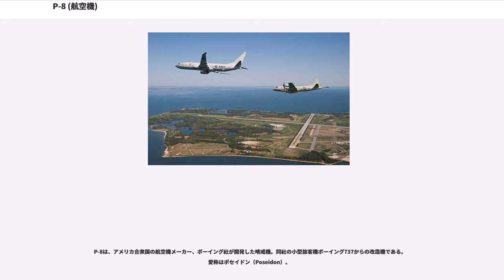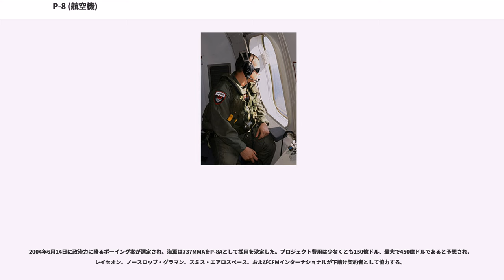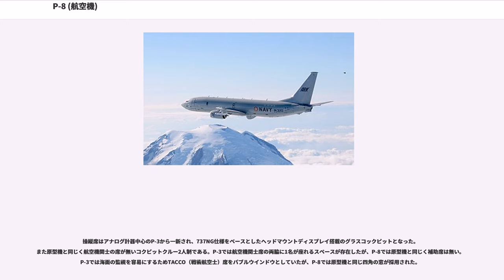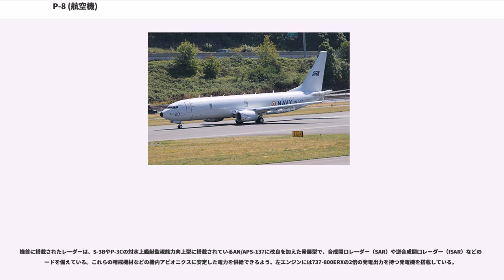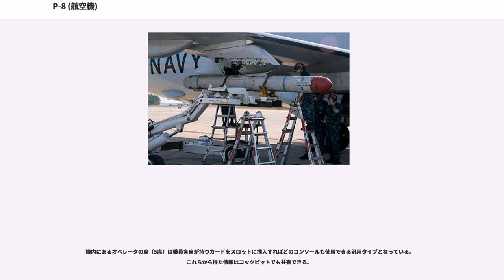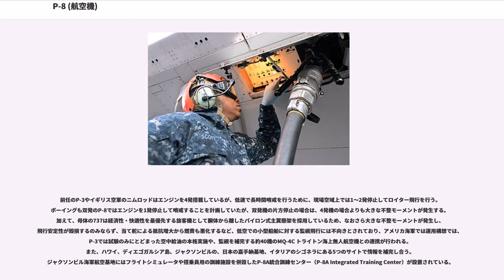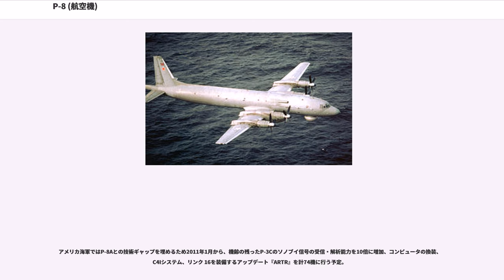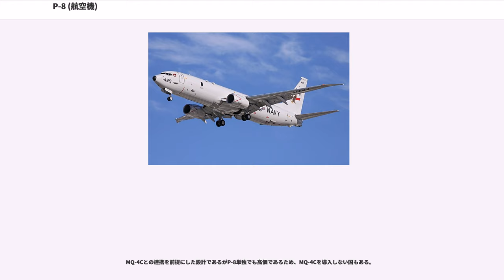P-8 (航空機)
P-8は、アメリカ合衆国の航空機メーカー、ボーイング社が開発した哨戒機。同社の小型旅客機ボーイング737からの改造機である。愛称はポセイドン（Poseidon）。

アメリカ海軍は1961年以来、固定翼対潜哨戒機としてロッキードP-3オライオンとその改良型を使用してきた。潜水艦の能力向上に応じて、対潜機器の能力向上を図ってきたが、搭載できる機器の重量が限界に近づいたことから、1980年代の半ばから、P-3後継機の研究を始めた。海軍は、ロッキード社が提案したP-3Cの改良型P-3GをP-7と命名し、この提案をもとにP-7の開発を進め1989年に2機の原型航空機を製造する定価契約をロッキードと結んだ。しかし、 ロッキードの開発遅延と3億ドルの予算超過が見込まれることがわかり、P-7プロジェクトは1990年7月に中止された。

2000年から再度、P-3後継機の競争を行わせ、ボーイングとロッキード・マーティン、BAEシステムズが応募した。ロッキード・マーティンはP-3をアップデートした「オライオン21」を提案、ボーイングは737-800ERX旅客機の改修型である「737MMA(Multimission Maritime Aircraft-多用途海上航空機)」を応募した。ボーイングは既存の自社旅客機の軍事利用をたびたび提案し、E-767、KC-767を開発したが、本機もその一環であった。BAEは1969年以来のニムロッド洋上哨戒機の新バージョンで応募したが、米国での生産パートナーが決定しないことから2002年10月に提案を取り下げた。後にニムロッドの新バージョン案は中止され、イギリス軍もP-8を導入することとなった。

2004年6月14日に政治力に勝るボーイング案が選定され、海軍は737MMAをP-8Aとして採用を決定した。プロジェクト費用は少なくとも150億ドル、最大で450億ドルであると予想され、レイセオン、ノースロップ・グラマン、スミス・エアロスペース、およびCFMインターナショナルが下請け契約者として協力する。

海軍は2004年7月8日に5機のP-8Aを発注し、まず3機が試作機として納入され、パタクセント・リバー海軍航空基地で試験が行われた。開発は難航したものの、2012年3月4日に量産1号機が海軍に引き渡された。

2013年11月に（IOC）を獲得した。

機体は737NGシリーズの1つ、737-800ERXをベースにするが、翼端には同シリーズのオプション装備であるブレンデッド・ウイングレットではなく、ボーイング社の旅客機767-400ERのようなレイクド・ウイングチップ（傾斜翼端）を備えるなど若干の変更を行っている。燃費の良いターボファンエンジンが採用されたことでターボプロップエンジン4発のP-3よりも巡航速度と航続距離が向上した。

操縦席はアナログ計器中心のP-3から一新され、737NG仕様をベースとしたヘッドマウントディスプレイ搭載のグラスコックピットとなった。また原型機と同じく航空機関士の席が無いコクピットクルー2人制である。P-3では航空機関士席の両脇に1名が座れるスペースが存在したが、P-8では原型機と同じく補助席は無い。P-3では海面の監視を容易にするためTACCO（戦術航空士）席をバブルウインドウとしていたが、P-8では原型機と同じ四角の窓が採用された。

爆雷や魚雷を搭載する兵器倉（ウェポンベイ）はP-3では機首下部に存在したが、P-8は機体後部に設置された。主翼には左右2カ所にハードポイントが備えられ、各種ミサイルの搭載が可能。P-3では機体下部に電子戦・カメラポッド用のハードポイントが複数存在し、ターレット式のFLIRはアップデートIIから提供だったが、P-8では当初から各種機器が標準装備となっているため、機体下部のハードポイントは1箇所に減っている。

ソノブイはP-3Cでは機体後部下面に48ある発射口の45箇所は機外からのみ装填でき、機内から装填可能な発射口3箇所もラックから手作業で運搬・装填されていたが、P-8は機体内部のソノブイランチャーによる自動装填・投下が可能となり、発射口も兵器倉後方の右に4箇所、左に3箇所と大幅に削減されている。しかし搭載数はP-3Cの84本に対しP-8は129本と増加した。機内からアクセスできる位置に手動投下口が設けられており、海上に目印を付ける海面染色マーカー（ボールマーカー）や折...